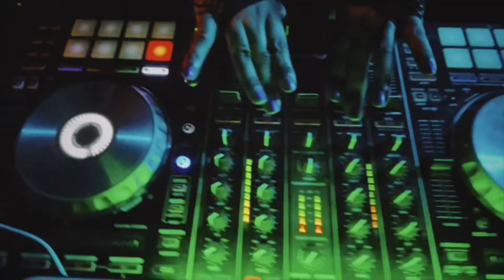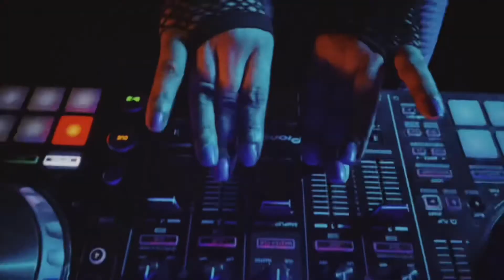Mi’chel Rose Live Interview For New Single & Video 321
Mi’chel Rose New Single 321 Is Out!!!